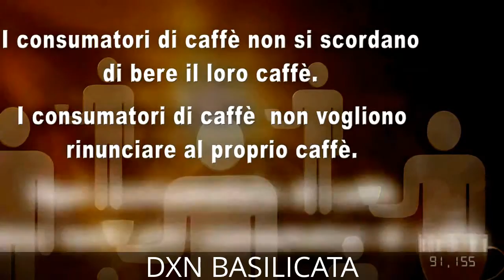VEDIAMO I FATTI IN 30 SECONDI